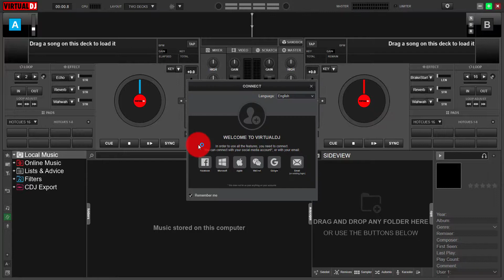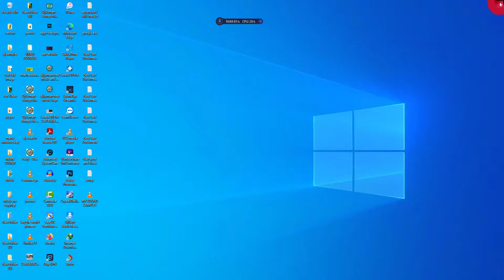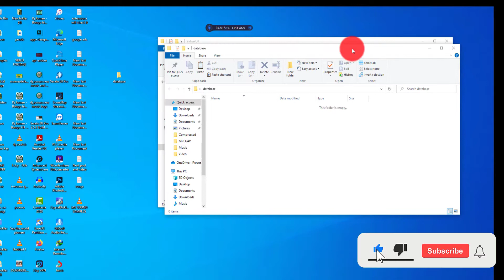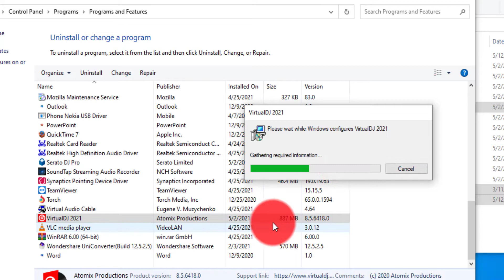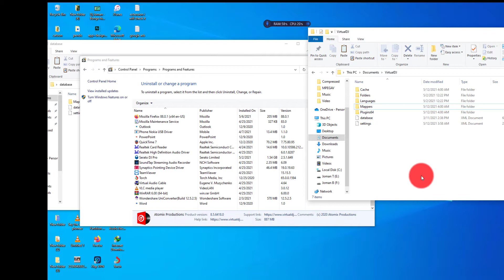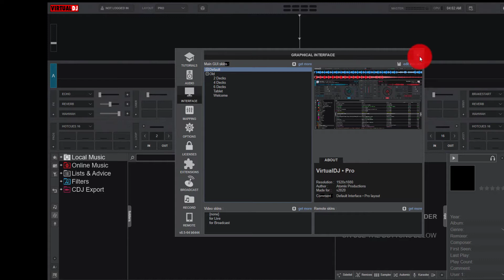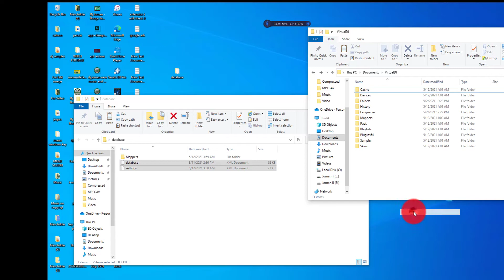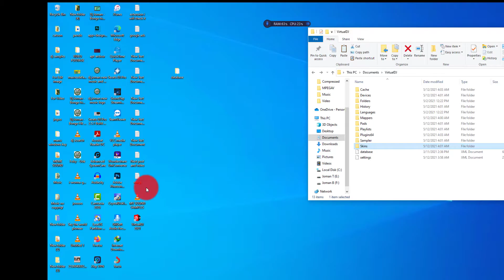Prevent to lose your database and Settings when you Update Virtual dj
This video have explained how to keep your database and settings when your update or install your virtual dj from one version to another.

𝙄𝙛 𝙮𝙤𝙪 𝙚𝙣𝙟𝙤𝙮 𝙩𝙝𝙞𝙨 𝙫𝙞𝙙𝙚𝙤 𝙥𝙡𝙚𝙖𝙨𝙚 𝙘𝙤𝙥𝙮 𝙖𝙣𝙙 𝙥𝙖𝙨𝙩𝙚 𝙤𝙣 𝙘𝙤𝙢𝙢𝙚𝙣𝙩 𝙨𝙚𝙘𝙩𝙞𝙤𝙣 𝙩𝙝𝙞𝙨 𝙚𝙢𝙤𝙟𝙞 𝙛𝙞𝙧𝙚: 🔥🔥🔥